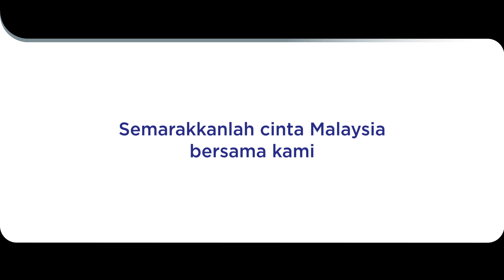IKLAN HARI MALAYSIA DARIPADA MALAYSIA AIRLINES 2017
Malaysia, lahirnya cinta kita di sini. Namun, kasih yang bersemi takkan pernah pudar di hati.

Sempena Hari Malaysia ini, sertailah Malaysia Airlines menerokai keajaiban dan keindahan sebenar Malaysia. Lebih banyak anda kenal dan terokai Malaysia, lebih dalam cinta anda terhadap negara ini.

Hayatilah bersama Malaysia Airlines.
Malaysia Airlines mengucapkan Selamat Hari Malaysia.

Our love for Malaysia begins here - a love which will never fade. This Malaysia Day, join Malaysia Airlines in discovering the hidden gems and pristine wonders of our country. The more you know and discover, the more you’ll fall in love with Malaysia.

Experience it with Malaysia Airlines.
Malaysia Airlines wishes everyone Happy Malaysia Day.